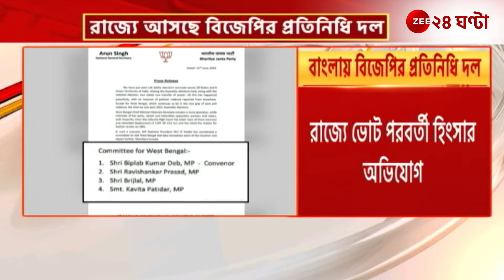BJP Fact Finding Team: ভোট পরবর্তী অশান্তির অভিযোগ, রাজ্যে আসছে BJP-র দল! | Zee 24 Ghanta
Breaking News | BJP Fact Finding Team: ভোট পরবর্তী অশান্তির অভিযোগ, রাজ্যে আসছে BJP-র দল! দেখুন রাজ্যে বিজেপির প্রতিনিধি দলে কারা কারা থাকছেন...

Bharatiya Janata Party (BJP) BJP West Bengal